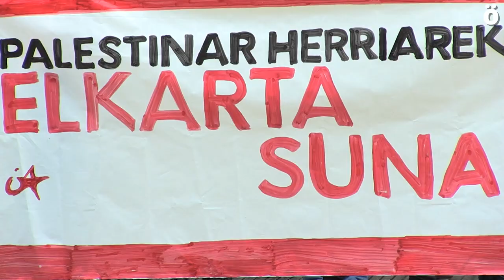Ikasle Abertzaleak elkarretaratzea egin du NUPen, Palestinako herriari elkartasuna adierazteko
Ikasle Abertzaleak, Palestinako herria jasaten ari den egoera salatzeko eta baita ere, palestinarrei elkartasuna adierazteko, elkarretaratzea egin du NUPeko kanpusean. Eta gainera, gobernu ezkertiararrren eta Nafarroako Unibertsitate Publikoa bezalako erakundeen jarrera distantziakideak salatu dituzte. Horregatik, urriaren 30ean, Bilbon deitu den manifestazio nazionalera joateko deia zabaldu dute.